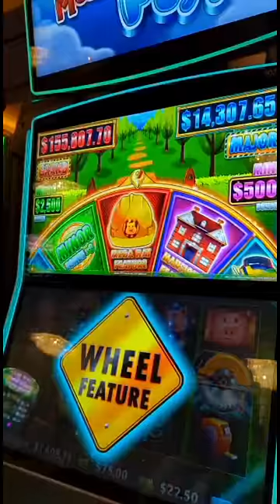OMG I Got The Mansion Feature!!! This is MASSIVE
OMG I Got The Mansion Feature!!! This is MASSIVE.. Lady Luck HQ is at The Hard Rock Hotel & Casino in Las Vegas.

Today we are playing on Huff N More pUff  High Limit Slot Machine.